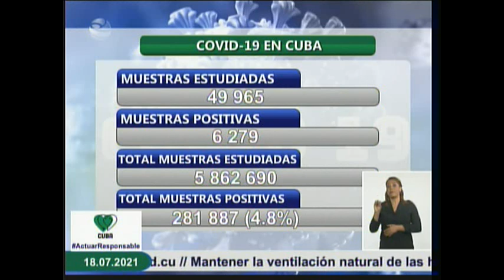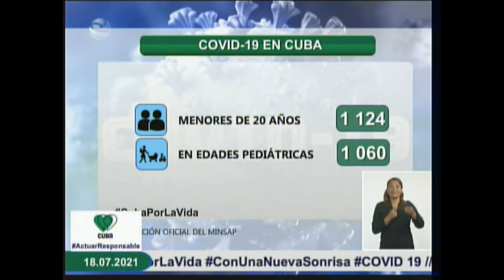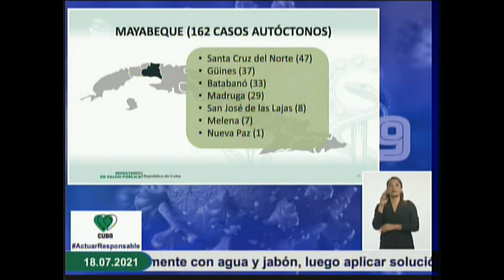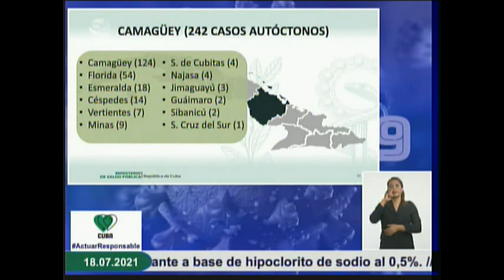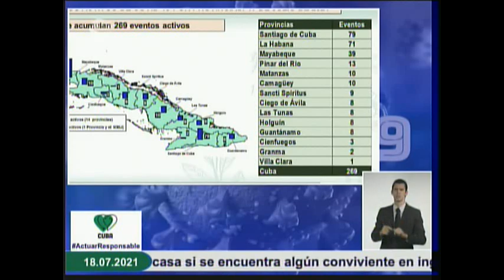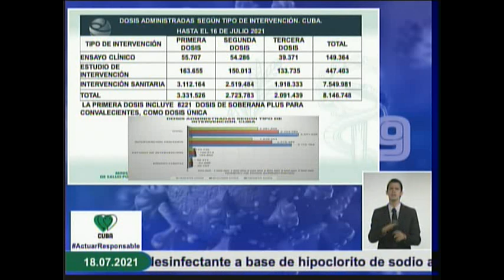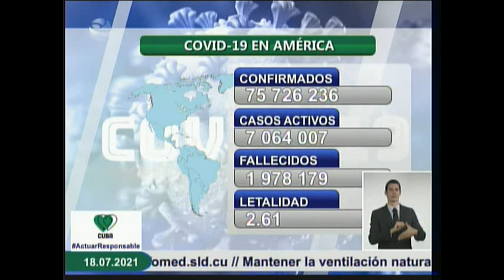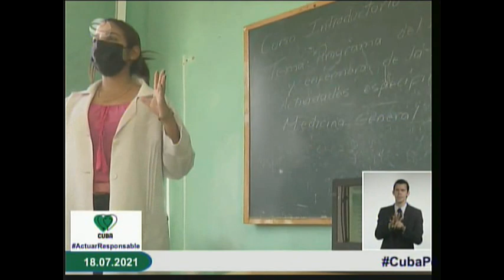Conferencia de Prensa: Cuba frente a la Covid-19 (18 de julio de 2021)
El Dr. Francisco Durán García, Director Nacional de Epidemiología del Ministerio de Salud Pública de Cuba, informó, en Conferencia de Prensa, hoy se reportaron 6 279 nuevos casos de Covid-19, para un acumulado de 281 887 en el país. En el día de ayer se dieron 11 174 altas médicas, que acumulan un total de 241 314 pacientes recuperados para un 85,6%. En la jornada se reportan 62 fallecidos por la enfermedad. Cuba.